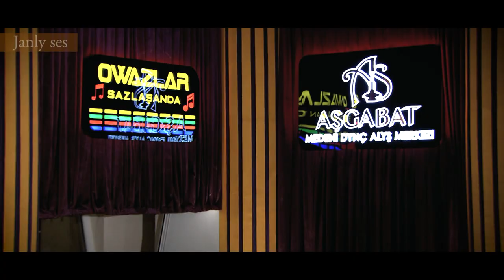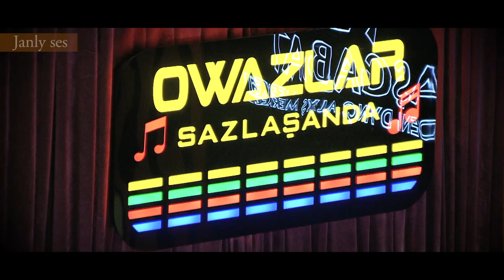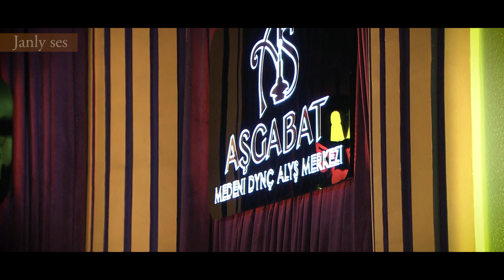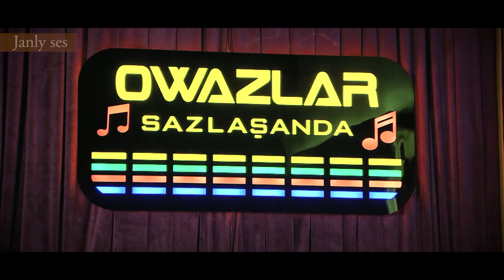Owazlar Sazlaşanda 1 'Aýdymlam Saña' Gulshat Gurdowa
о любви